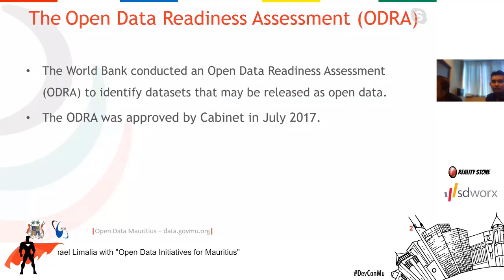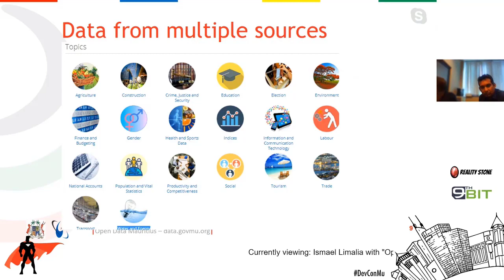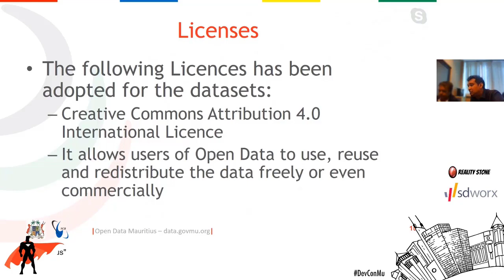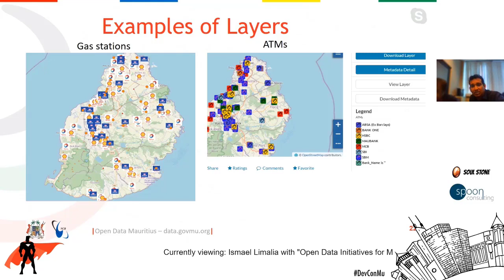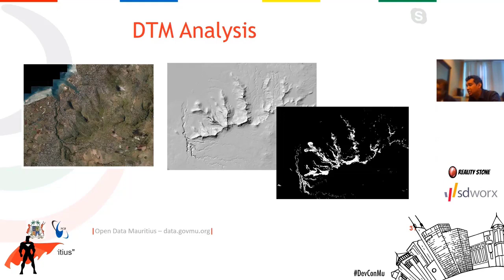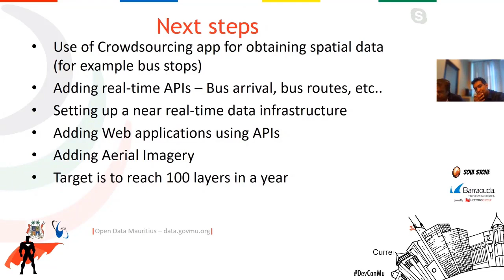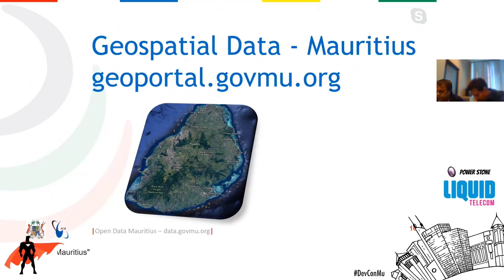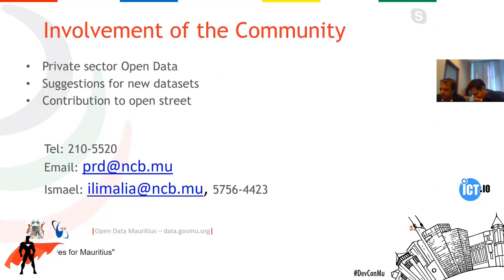Open Data initiatives for Mauritius - Virtual Developers Conference 2020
Presentation of Open Data and GeoSpatial infrastructure and possible contribution of the local Developer's Community for development of Apps.

About: Ismael Limalia
National Computer Board (NCB)

Manager, Planning, Research & Development

About: Dirooven (Kavi) Vithilinga
Business Analyst, Research and Development, NCB

Currently working on the Open Data initiatives and the National Geo-spatial project.